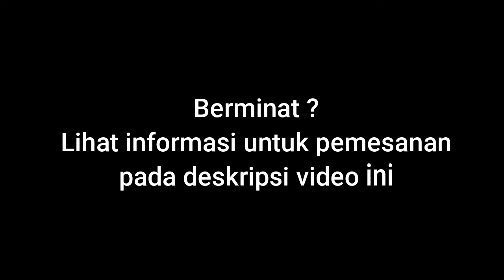Speaker Toa Super Mini Untuk Jualan Keliling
Speaker Pedagang Keliling, Speaker Rekam Suara, Cara Pasang Speaker, Speaker Toa, Speaker Jingle Melody,  Speaker Gerobak Keliling, Speaker Corong Mini, dll.

Alat ini dapat digunakan untuk membantu para pedagang untuk menjajakan dagangannya agar menarik perhatian dan menarik minat calon pembeli.

Didalam Speaker sudah dilengkapi Mini Amplifier, Memory Penyimpan Rekaman Suara (Jingle), dan Pemutar Audio (Audio Player).

Rekaman suara akan berputar berulang-ulang secara otomatis saat speaker ini terhubung ke Aki.

Saat anda memsan alat ini, Rekaman Suara atau Jingle Melody atau Ringtone Jualan Keliling, akan kami masukan kedalam memory. Sehingga anda bisa langsung memakainya.

Jika anda sudah memiliki rekaman suara, silahkan kirimkan kepada kami rekaman suaranya untuk kami bantu masukkan ke memory speaker ini.

Power Supply yang digunakan bisa berupa Accu Motor 12 Volt, atau bisa juga pakai Power Bank 5 Volt.

Jika anda berminat, silahkan hubungi kami via WhatsApp di nomor : 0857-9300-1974.

Masih bingung? Mau tanya-tanya dulu? Jangan sungkan, silahkan tanya-tanya 😃

Kami melayani pembelian dengan sistem COD (Cash On delivery). Layanan COD hanya berlaku jika anda memesan produk via Tokopedia, atau Shopee.

Terima kasih

CAXRAMEDIA